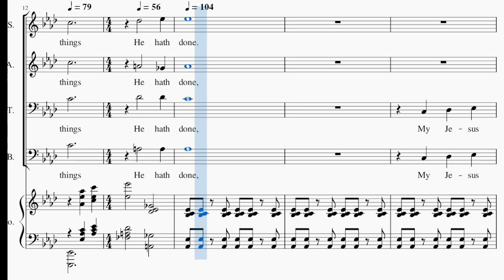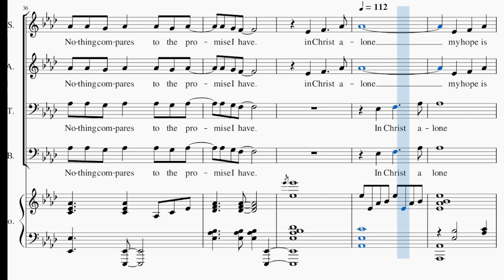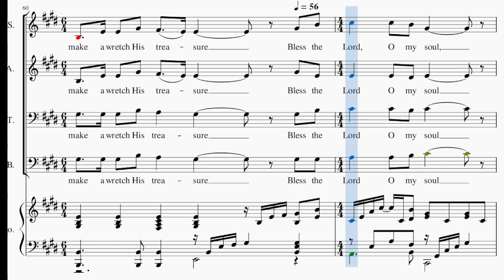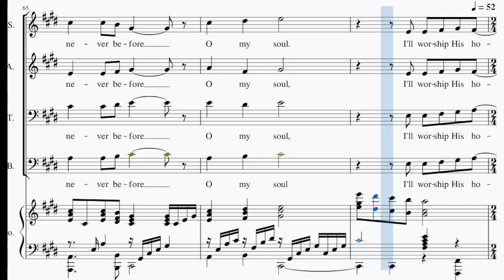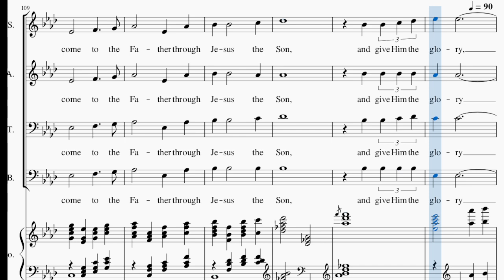Rejoice and Sing Praise / ACCOMPANIMENT / Choral Guide / - Arranged by Joel Raney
Bless the Lord ( 10,000 Reasons )
To God Be the Glory